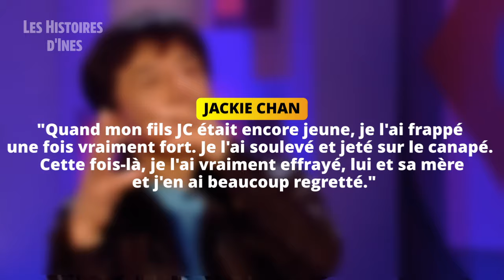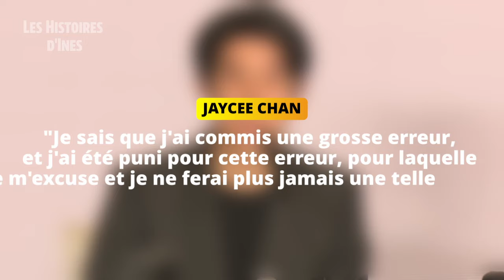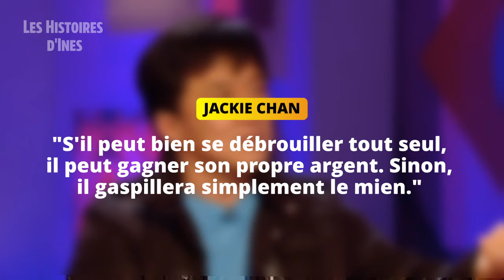Le Fils De Jackie Chan. C'est Pourquoi Son Destin Est Si Tragique !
Jackie Chan est un acteur très célèbre connu dans le monde entier. Il a beaucoup d'argent, sa valeur nette dépassant les 400 millions de dollars en 2024. Mais étonnamment, il prive son seul fils, JC, de cette richesse. Pourquoi ce type a-t-il déçu son père ? Pourquoi a-t-il fait honte à son père ? Et pourquoi son destin est-il si tragique ?